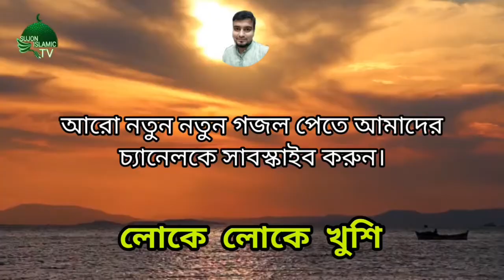দিকে দিকে হাসি....লোকে লোকে খুশি || dike dike hasi loke loke khoshi || (Islamic Talk bd)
দিকে দিকে হাসি লোকে লোকে খুশি || dike dike hasi loke loke khoshi ||
(Islamic Talk bd)

 "কথাঃ কবি রূহুল আমীন খান"
 "শিল্পীঃ
"অ্যালবাম:শান্তির দ্রুত"
 "গজল কালেকশনঃIslamic Talk bd"
"ভিডিও এডিটিংঃরিয়াজুল ইসলাম সুজন"
 "ইউটিউব চ্যলেনঃ Sujon Islamic Tv" "পরিবেশনায়:জুলফিকার হামদ নাতও গজল"
"পরিবেশক দল, ছারছীনা দরবার শরীফ, পিরোজপুর, বরিশাল"

... ... .ভিডিও টি যদি আপনার ভালো লাগে, তাহলে ভিডিও টি লাইক দিয়ে সবার সাথে শেয়ার করুন সবাই কে দেখার সুযোগ করে দিন। এবং পরবর্তিতে নতুন ভিডিও পেতে আমাদের চ্যানেল কে সাবক্রাইব করতে ভুলবেন না। ধ্যনবাদ – সুজন ইসলামীক টিভি